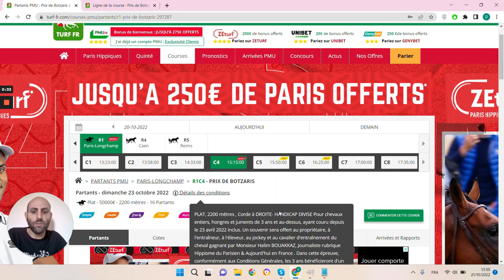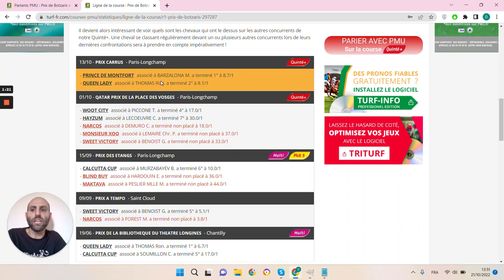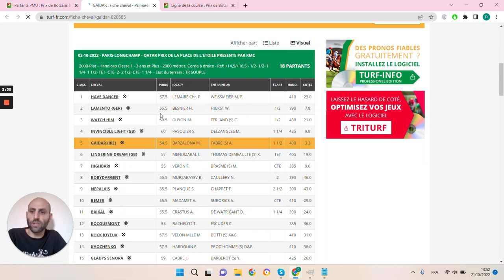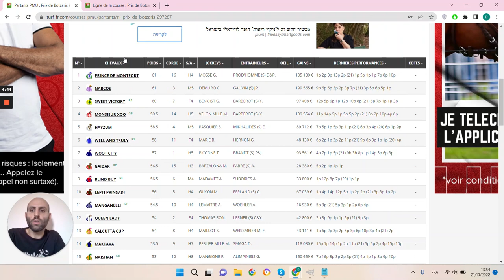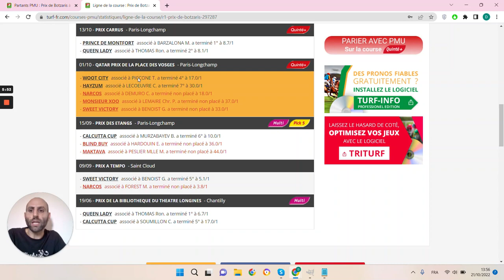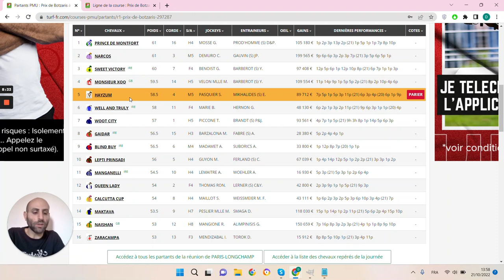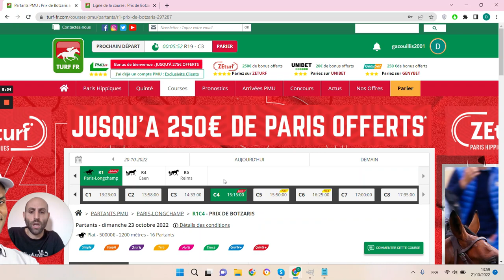PRONOSTICS PMU GRATUIT DE LA MINUTE QUINTE+ DU JOUR DIMANCHE 23 OCTOBRE 2022 #297287